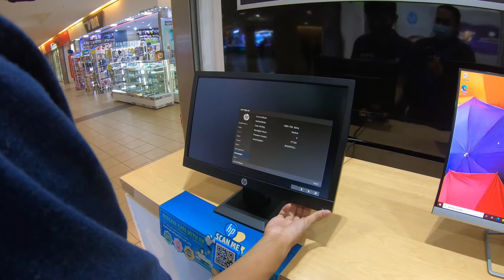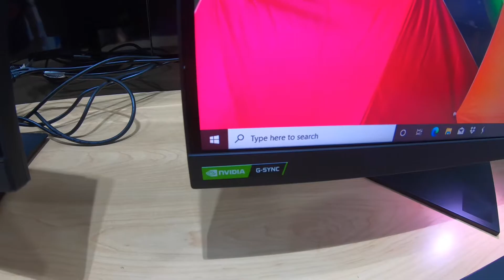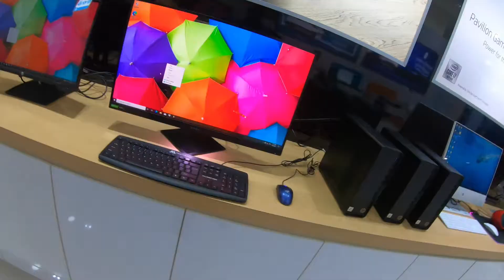Apex Vlog 17/05/2021 - Monitor Gaming OMEN